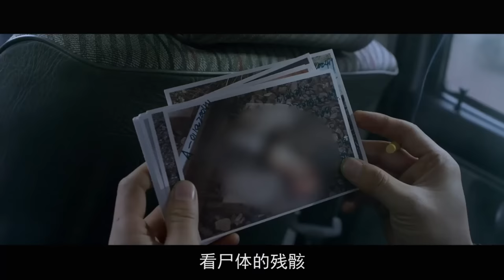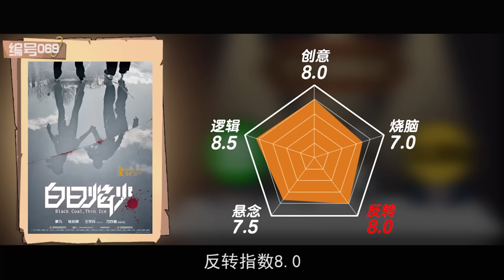跨越多地的碎尸案，真相扑朔迷离，不断反转！解说《白日焰火》【小片片说大片】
跨越多地的碎尸案，真相扑朔迷离，不断反转！解说《白日焰火》
电影解说 悬疑剧 小片片说大片 本频道制作的所有解说视频都是针对电影或电视剧的，绝对符合平台的使用政策。